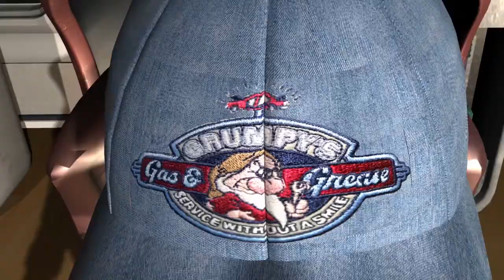Misty plays RYSE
RYSE: Son of Rome gameplay (Solo Arena) with Misty quotes (mostly from Die Rise).